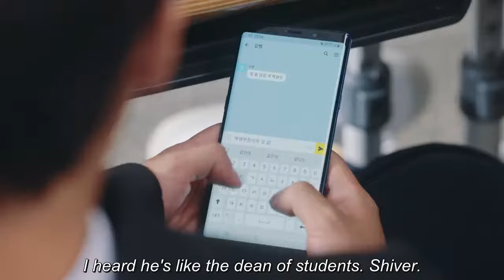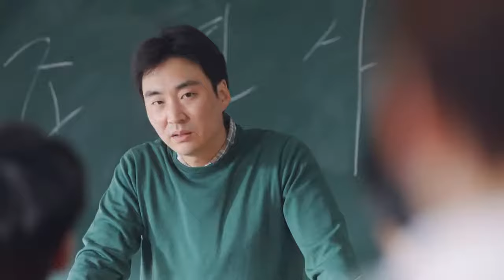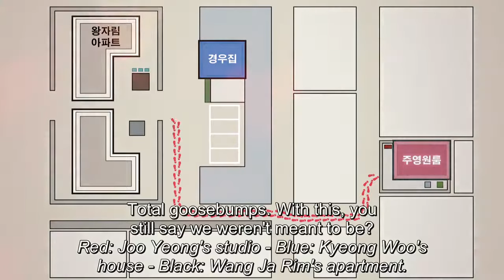Love Revolution Ep:01 (Park ji-hoon & lee Ruby)